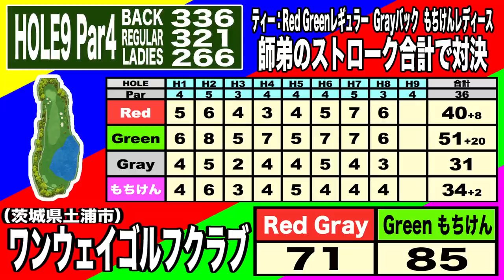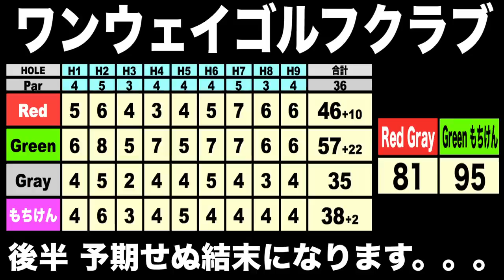インパクトがすごい！ツアープロのドライバーショット！師弟vs師弟⑤【恵比寿ゴルフレンジャー】